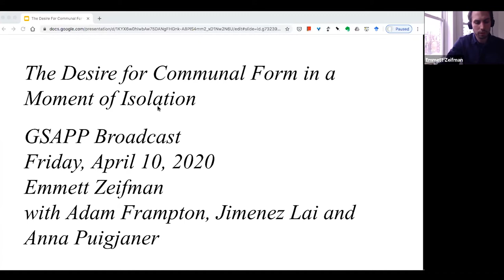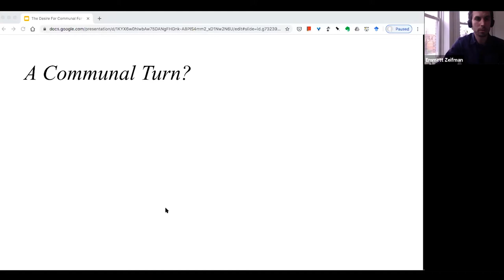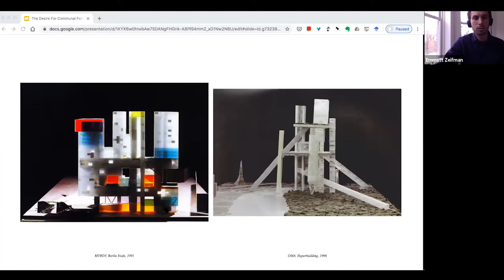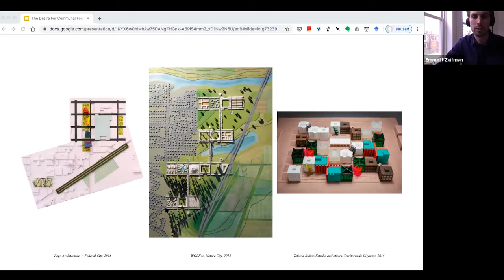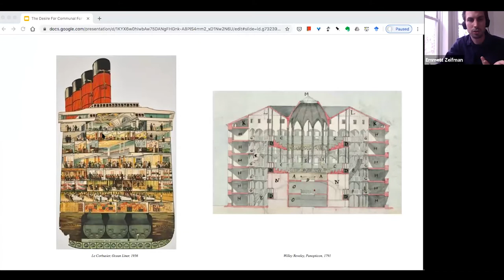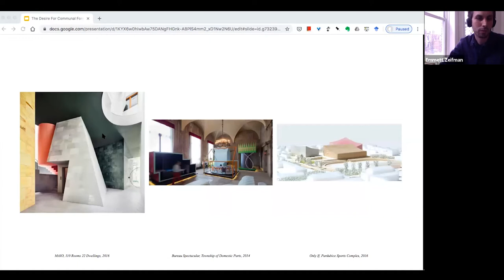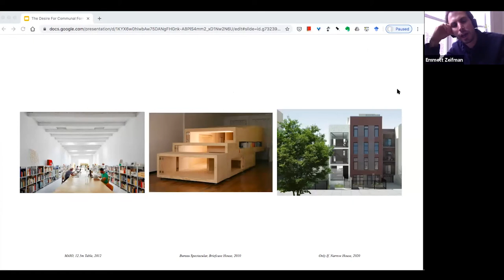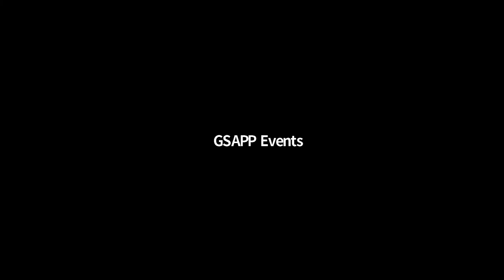Broadcast: Emmett Zeifman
The Desire for Communal Form in a Moment of Isolation

A lecture by Emmett Zeifman followed by conversation with Anna Puigjaner, Jimenez Lai, and Adam Frampton

Since 2008, the field of architecture has engaged the economic precarity, social atomization and privatized “sharing” economies of contemporary society through models of communal work and dwelling, ranging from market-driven co-working and living spaces to renewed speculations on social condensers and phalansteries. At a moment in which physical collectives are being dispersed, and society has reached, almost instantly, a terminal state of precarity, isolation and virtual exchange, what is the status of this desire for architectural forms that contain whole communities and frame new commons?

Spring 2020 broadcasts are open to the Columbia GSAPP community. This discussion will be recorded and available to the public following the event.